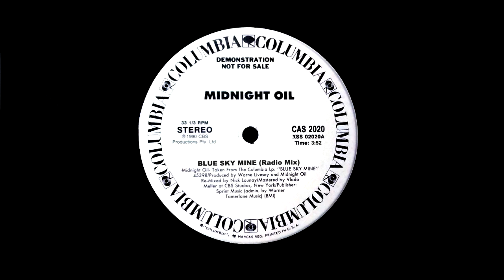Midnight Oil - Blue Sky Mine (Radio Mix)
Sonido WAV - (P) 1990